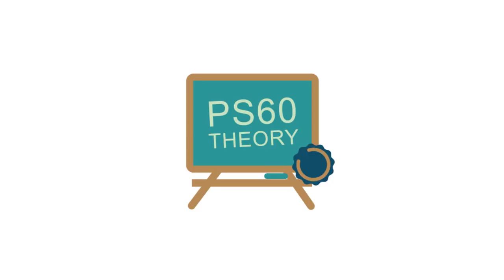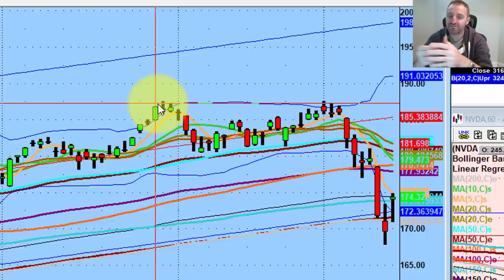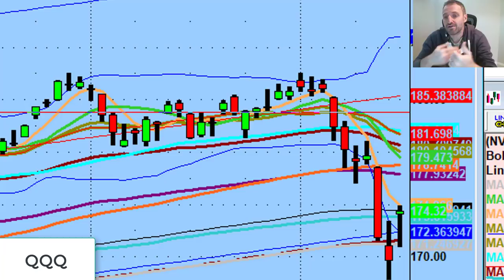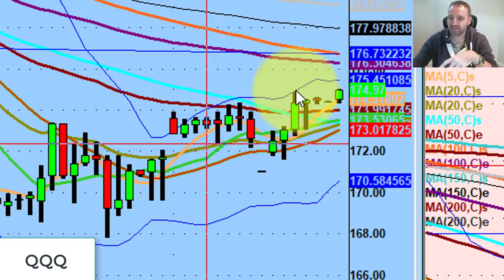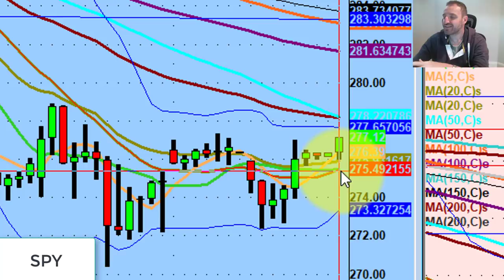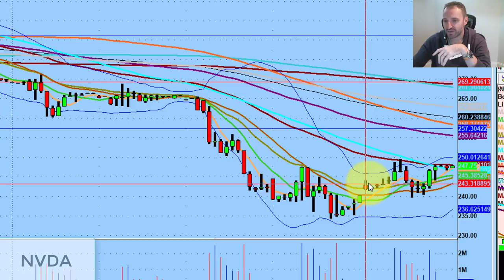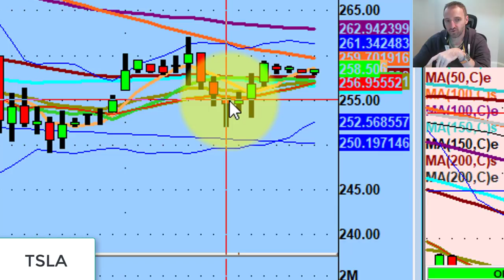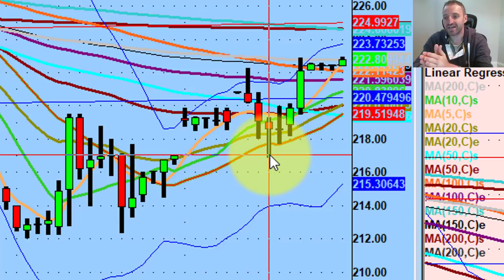Trading for Longevity in an Unpredictable Market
Gain access to powerful live pivot updates by joining our exclusive StockTwits community: